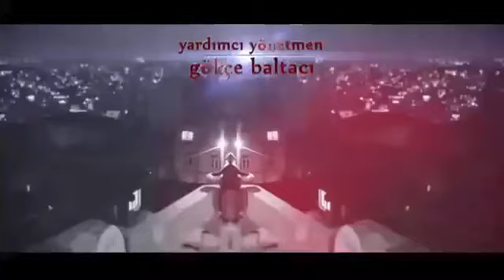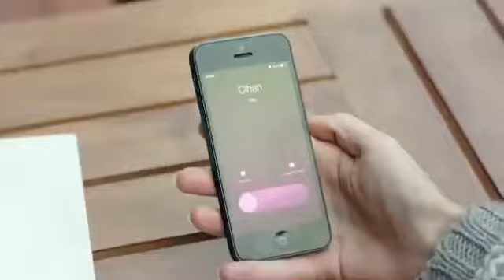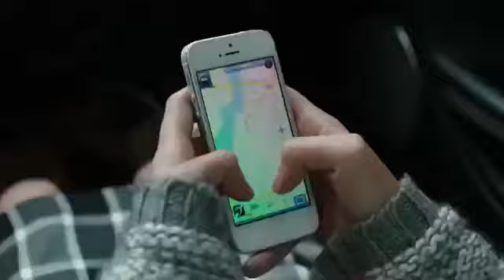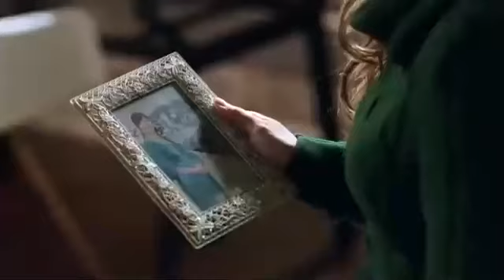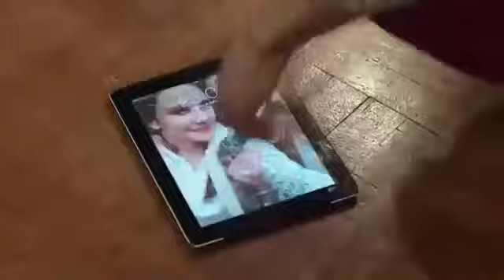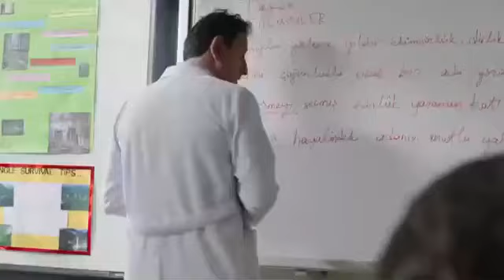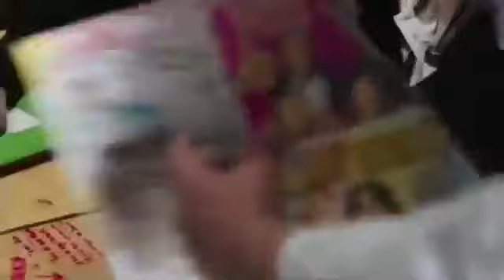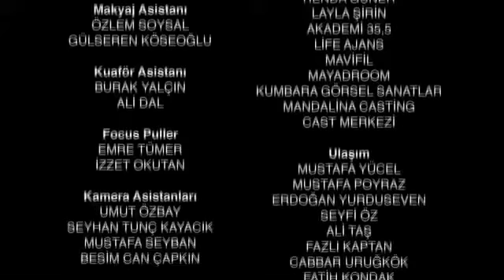Вдребезги 1 сезон 4 серия Русская озвучка